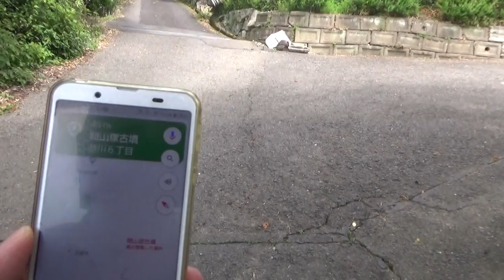開山塚古墳にスマホナビで行ってみたが・・確認したところおそらく間違いの可能性がおおきい・・入れないし・・途中で電波を拾えずに・・分かりません・・